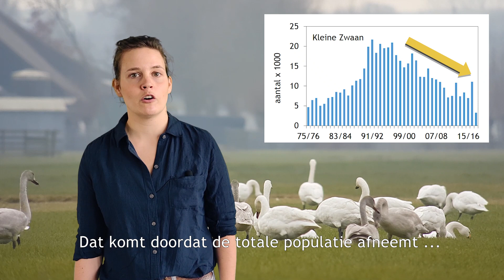Doe jij ook mee aan de midwintertelling?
Half januari tellen we weer in heel Europa de watervogels. Misschien ga jij ook weer op pad voor deze midwintertelling. Zo help je mee om de totale populatiegrootte van soorten goed in kaart te brengen.

Eens in de vijf jaar krijgt de Kleine Zwaan speciale aandacht bij de midwintertelling. Ons land is een van de belangrijkste overwinteringslanden voor deze soort in Europa.